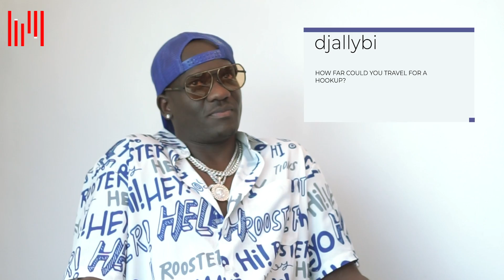Tanzanian super DJ, DJ Ally B anasema love language yake ni honey,baby... aambiwe nini?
Epic interview with the Tanzanian DJ.